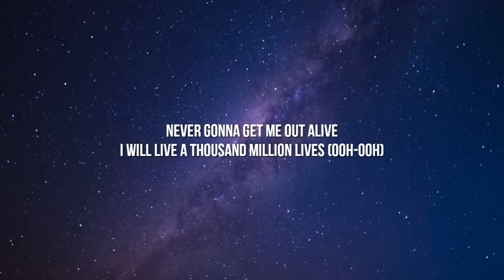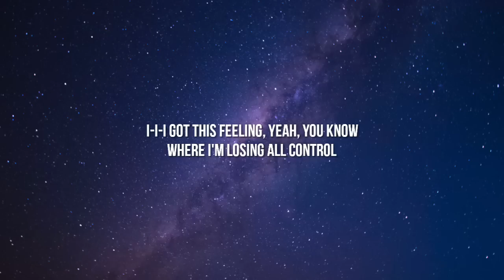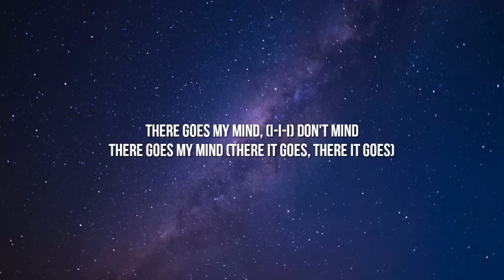Imagine Dragons - Bones (Lyrics)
[Verse 2]
Playin' with a stick of dynamite